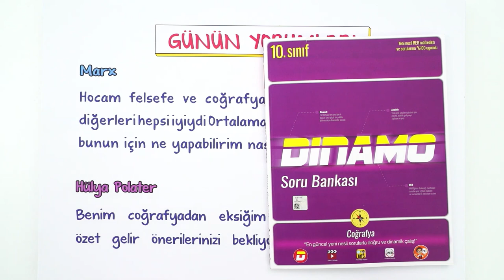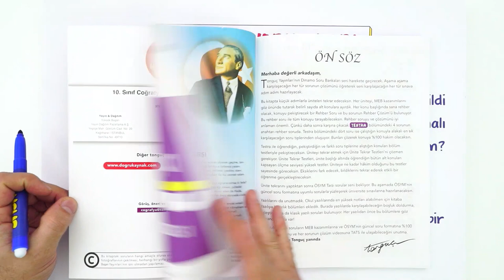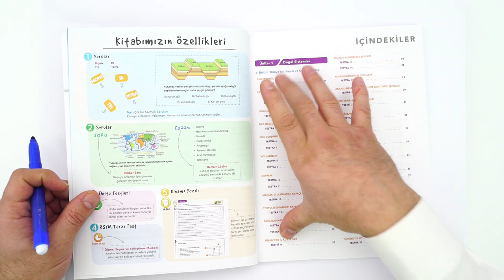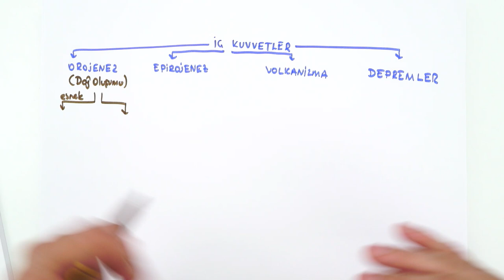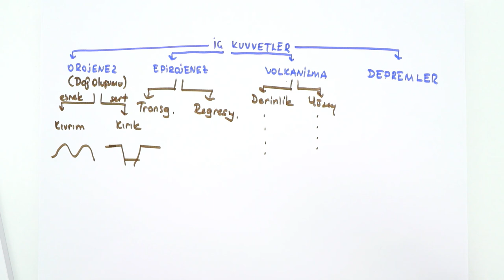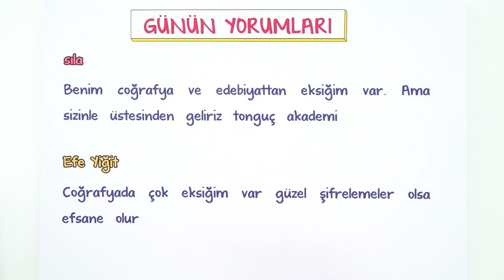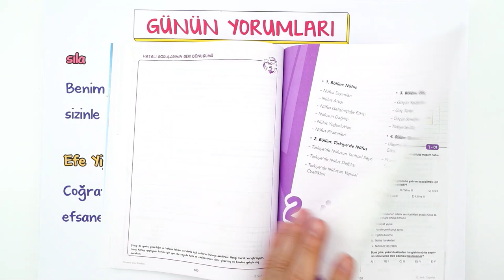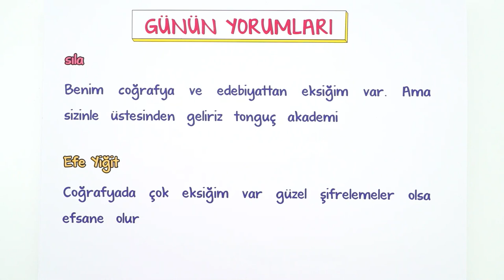1. Dönem Coğrafya Konularında Eksiklerin Kalmasın! 💪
10. Sınıf Coğrafya Dersinde Başarını Artır!
Dinamo Coğrafya ile tüm konularda başarıyı yakala! MEB müfredatına %100 uygun, doğru ve dinamik taktiklerle çalışabilir; 1.dönemdeki tüm eksiklerini tamamlayabilirsin 💪